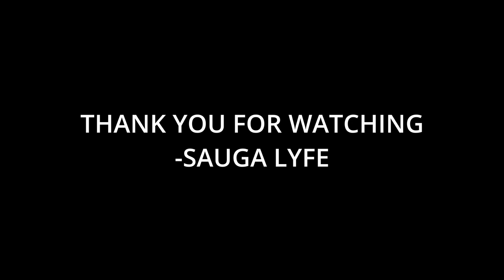Golden BSP Music Compilation